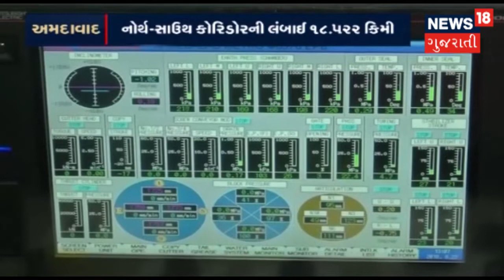First Look of Ahmedabad Metro Train Tunnel on News18 Gujarati | Ahmedabad Metro Rail Project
Ahmedabad Metro Rail Project: First Look of Ahmedabad Metro Train Tunnel on News18 Gujarati
About channel: